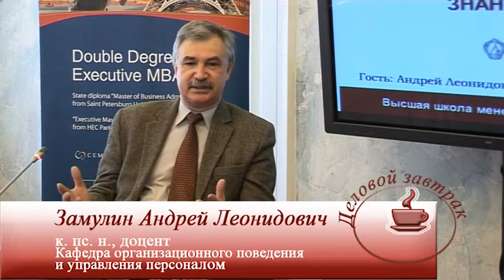Деловой завтрак "Лидерство в эпоху знаний" (сокращенная версия)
Телепрограмма Высшей школы менеджмента СПбГУ   (с) 2013